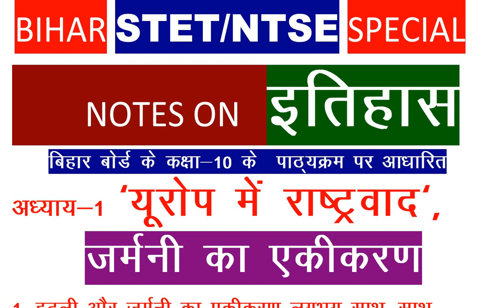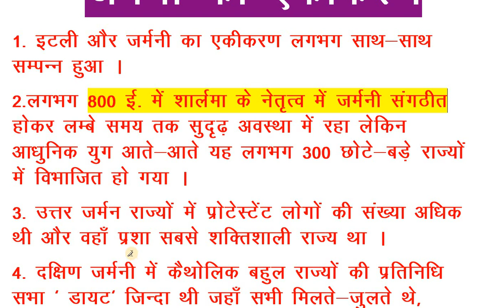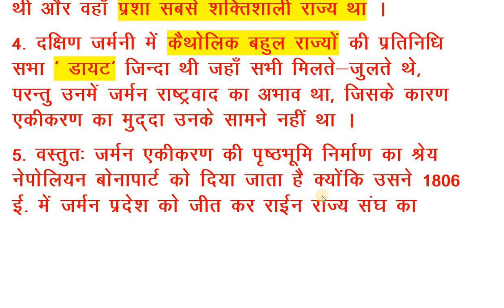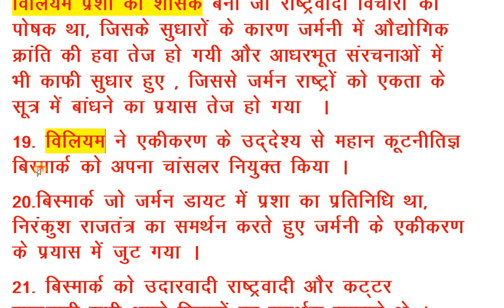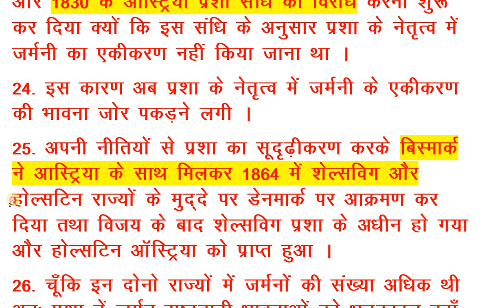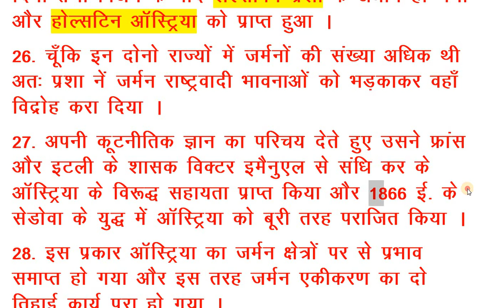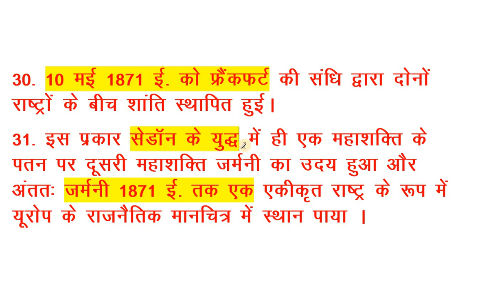BIHAR STET SPECIAL NOTES ON HISTORY OF CLASS 10, CHAPTER 1, PART 3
This video is very important for STET EXAM and NTSE .